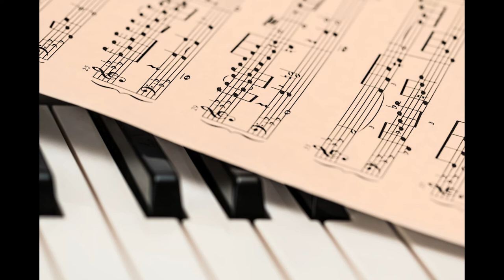🎷JAZZ vibes| Ambient | Relax |NoCopyright | Vlog | Música de fondo | Epidemicsound | Oakwood Station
Excelente recopilación de Jazz ideal para relajarte escuchando y disfrutando los sonidos del sax, el bajo o el piano. Ideal para estudiar, ambientar una cena, una cafeteria...

Many thanks!

After Hours Dinner - Almost Here
All is Good Again - Almost Here
Around the Corner - Oakwood Station
As We Believed - Oakwood Station
Blues for Mark - Vendla
Blues in Five - Vendla
Brighter Days Will Come - Oakwood Station
Caerulea - Bladverk Band
Catch up Later - Wendy Marcini
Come See Me Again - Almost Here
December Feeling - Vendla
Exquisite Dinner - Almost Here
First Baby Steps - Vendla
For All I Know - Almost Here
For The Brownest Eyes In Town (Instrumental Version) - Arch Tremors
For the Moment - Almost Here
From This Day Until Forever - Oakwood Station
Gjesvaer - Bladverk Band
I Won't Give You Up - Almost Here
If I Had One Wish - Nocturnal Spirits
It's Your Smile - Wendy Marcini
Jazz Intimate 6 - Magnus Ringblom
Late Night Dinner - Wendy Marcini
Lemon Pie - Wendy Marcini
Life Is For Living (Instrumental Version) - Ivy-Rose Lyon
Lights Ahead - Hara Noda
Like in Old Times - Magnus Ringblom Quartet